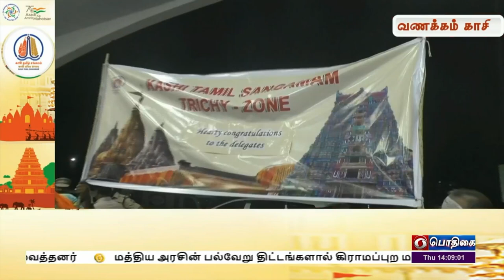காசி தமிழ் சங்கமம் இன்று தொடக்கம்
காசி தமிழ்ச் சங்கமம்  இன்று தொடக்கம்  - தமிழகத்தில் இருந்து 216 பேர் கொண்ட முதல் பிரதிநிதிகள் குழு காசிக்கு பயணம்.